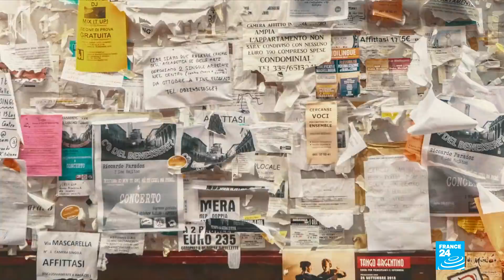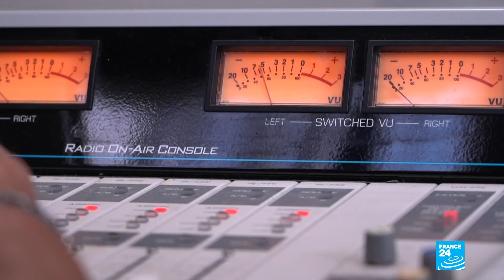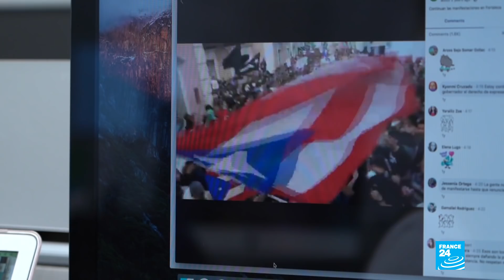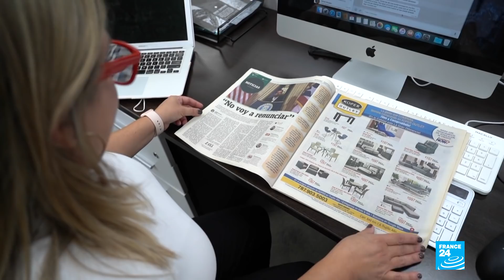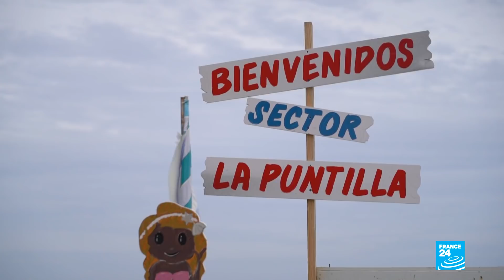Will Puerto Rico soon become the 51st US state? | Reporters • FRANCE 24 English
Pedro Pierluisi, who has been governor of PuertoRico since January 2021, is pushing for the Caribbean archipelago to become the 51st US state. This would put an end to its current status of unincorporated territory and give more rights to its inhabitants. But while the election of Joe Biden seems to give hope to those who want US statehood, others would prefer Puerto Rico to become completely independent. Our regional correspondents Laurence Cuvillier and Matthieu Comin report.